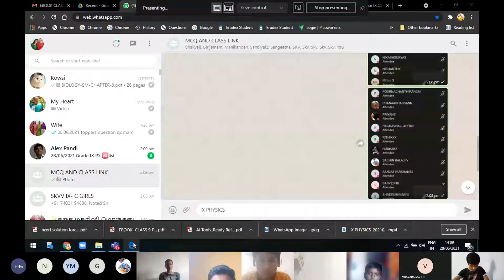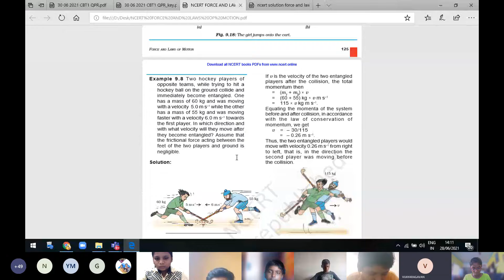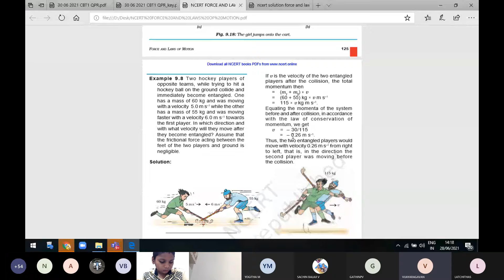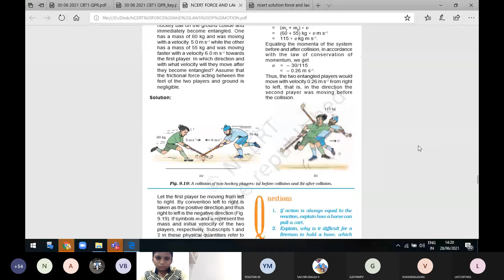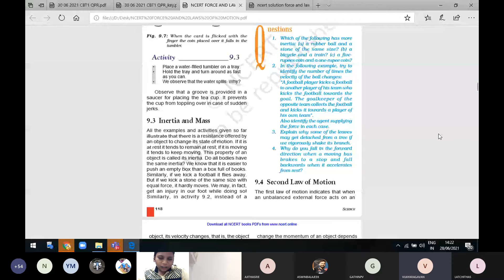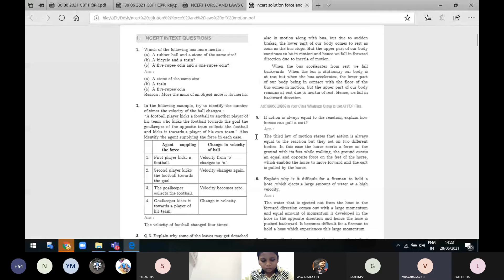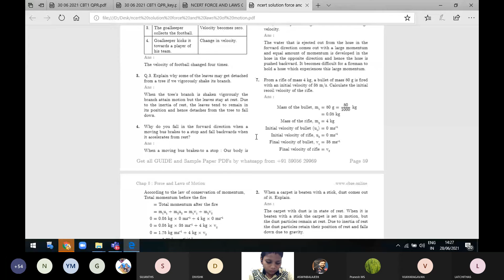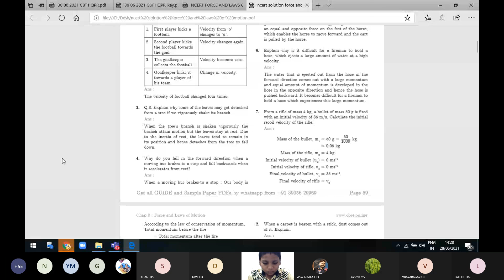IX PHYSICS 20210628 140909 Meeting Recording